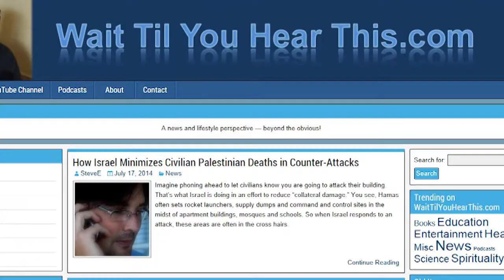Evangelist's Faith Gets Tested in a Political Thriller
"Persecuted" sets a new standard for faith films.